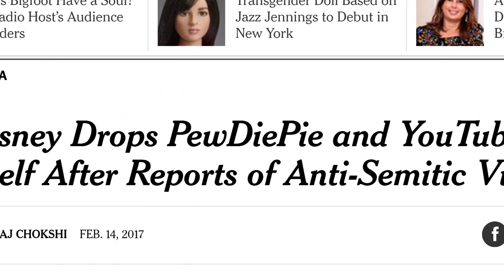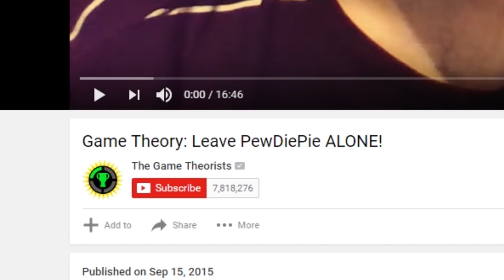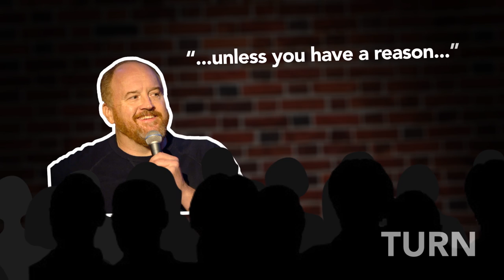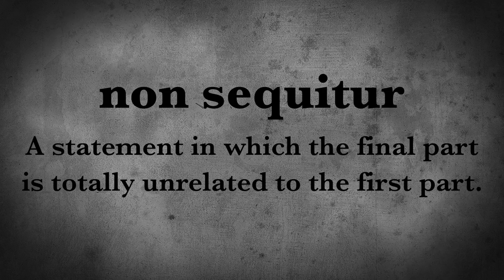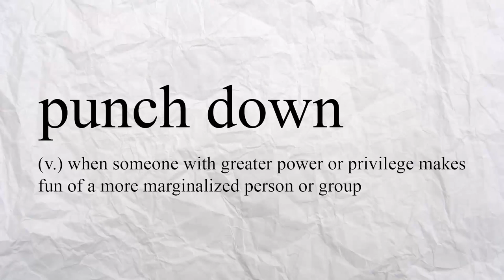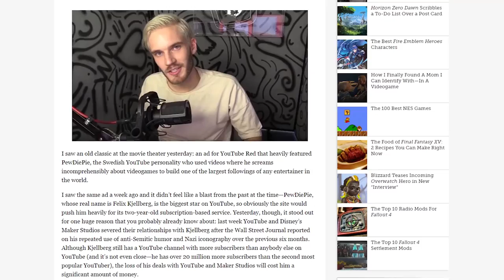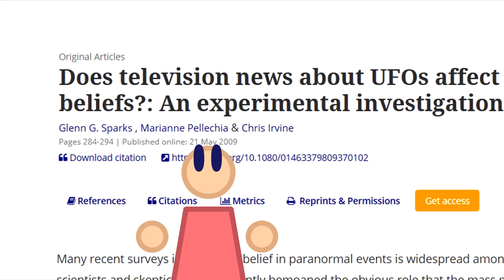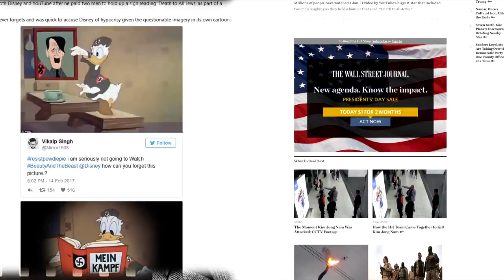Film Theory: Why Pewdiepie's Fiverr Joke Backfired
This is one I wanted to cover 1) because many of you were requesting my thoughts and 2) because I think Pewdiepie's situation can teach us all a lot of things about the nature of comedy and how comedy can be a force for good in the world.

And let me reiterate it here, since I'm sure people will jump to conclusions prematurely without watching the video: I support Pewdiepie. I'm a fan of his. I respect and enjoy his work. I agree with his stance on the media and am constantly infuriated by how they manipulate facts and events to generate headlines with no thought or concern for the impact they're having on people. That said, I do think that Pewdipie could have made his "satire" on Fiverr more clear and targeted, thus avoiding this whole mess. This video is just meant to discuss what went wrong and what could be improved in the future!

Learning is exciting!

How Drunk is Tyrion Lannister? ►►
Rogue One's Turn to the DARK Side!
The Walking Dead's Walking DEAF!